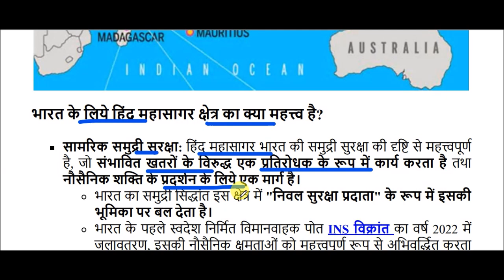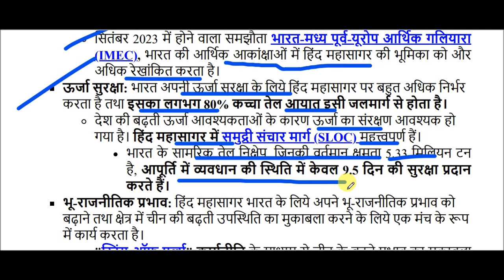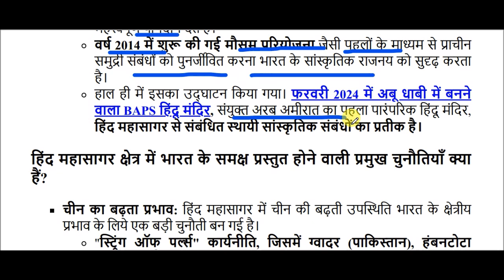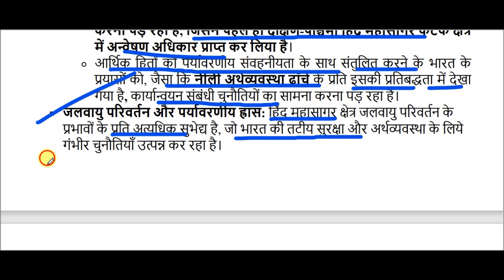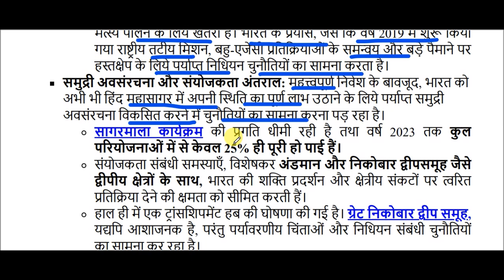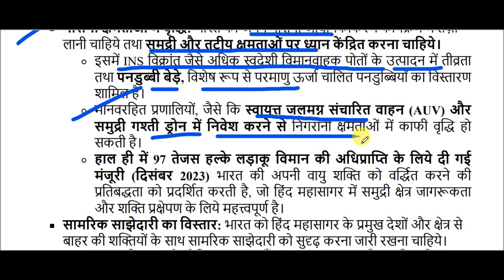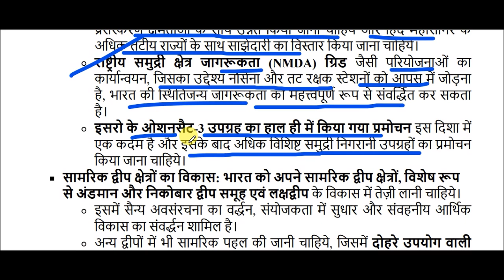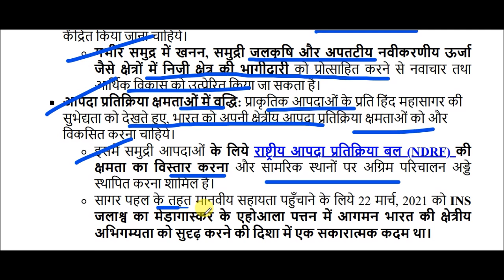Securing India's Interests in the Indian Ocean Region 🌊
Securing India's Interests in the Indian Ocean Region  for All Competitive Exams like SSC, Railway, IB, Bank, UPSC, BPSC, MPSC, PCS, etc.